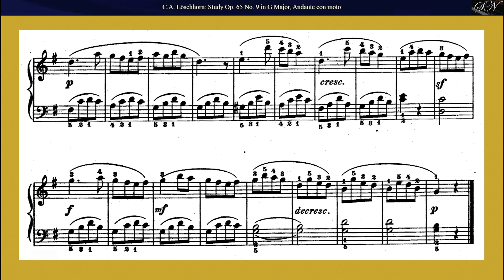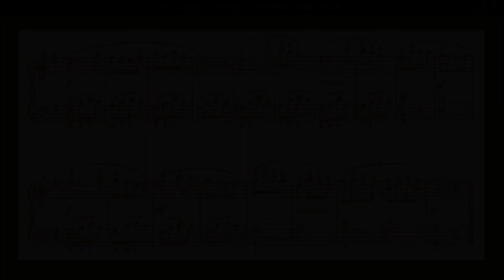A.Löschhorn: Study for Piano Op. 65 No.9, in G Major, Andante con moto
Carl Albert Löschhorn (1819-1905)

From
Studies for Piano,

Part I., For Beginners, Op. 65, Book I
Study No. 9, in G Major, Andante con moto